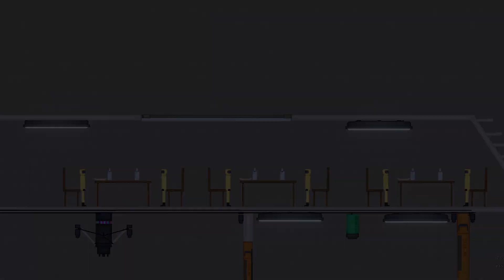Rainbow Friends Help ORANGE and GREEN Escape - Roblox Rainbow Friends - People Playground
The Origin Of Rainbow Friends Orange
The Origin Of Rainbow Friends Green.
Rainbow Friends sad story.
Rainbow Friends in Melon Playground.
Roblox Rainbow Friends Mod Melon Playground.